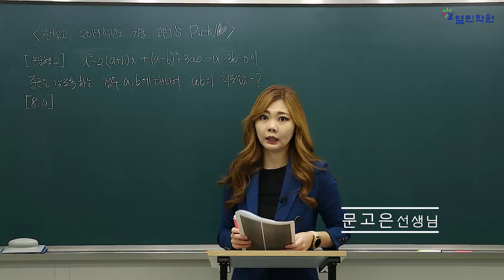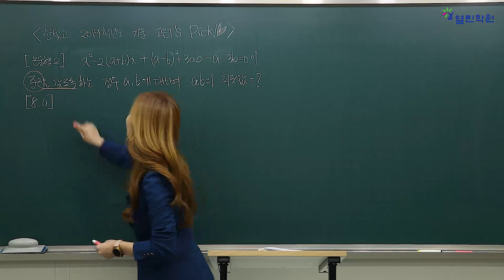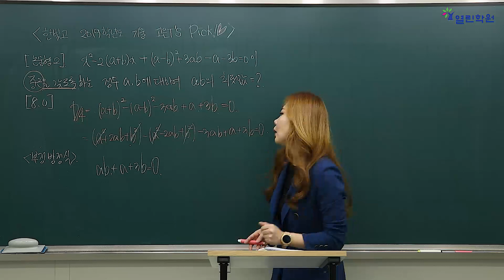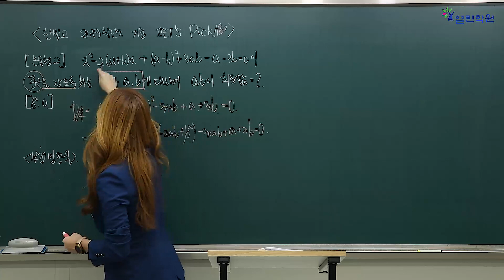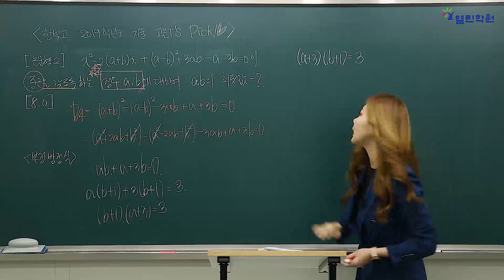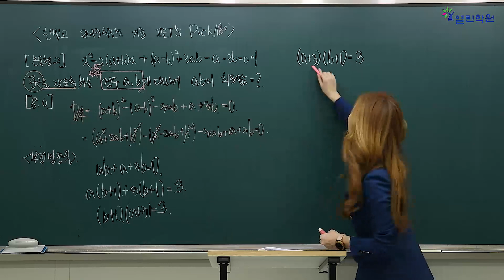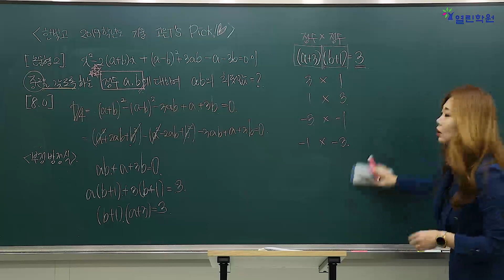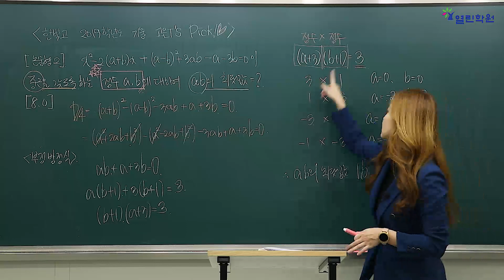[1학년 수학 이거나와] 한빛고1 2019년도 1학기 중간고사논술형2(5월7일)